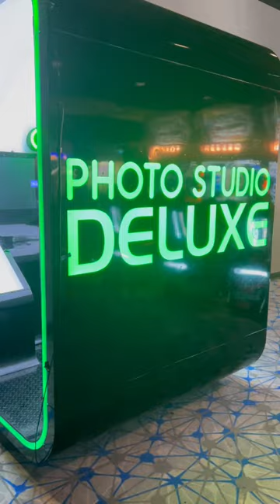Apple Face Place Photo Studio Deluxe (Round1 Bowling & Amusement)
The Face Place Photo Studio Deluxe builds on Apple's long experience in applying digital image processing techniques to photobooth design for the 21st century. Its large size and eye-catching light show powered by more than 5,000 LEDs attracts attention from across the room. It features retro-reflective technology that enables large groups of people to enjoy more than 20 video-guided interactive fun scenes, while allowing one or many to appear in custom "One-Step" (step and repeat) views. Touchscreen navigation speeds and simplifies the patron's choice of options.

The new Face Place photobooth makes full use of Apple's "Green Screen" chroma key compositing capability, which permits theme artwork or the client's logotype to be seamlessly integrated into a picture. Among many other things, this enables a mascot or a guest of honor to be "digitally inserted" into the booth when an exposure is made. A wide range of fun scenes and borders is available.

The Photo Studio Deluxe can produce standard 4x6" (4R) prints, 6x9" enlargements and color or black-and-white photo strips, using a Mitsubishi dye-sublimation printer. Its output capacity is 270 vends per roll of print stock.

The photobooth also provides full social media integration, encouraging patrons to email their pictures and post them of Facebook, Instagram and Twitter. A remote-control auditing system provides real-time information about the machine's performance and status.